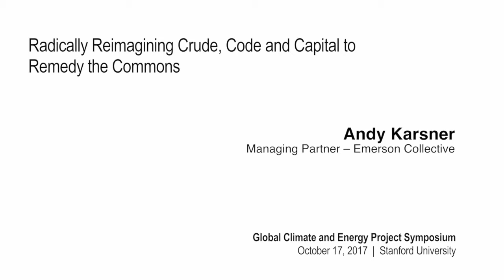Andy Karsner | GCEP Symposium – October 17, 2017